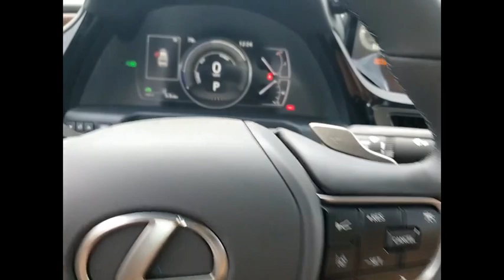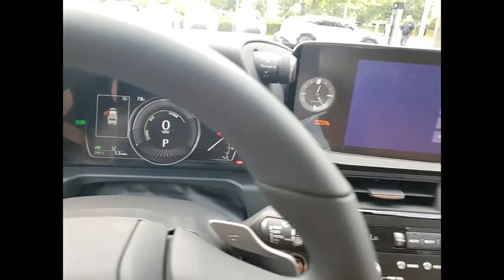2025 Lexus ES 300h Schaumburg IL 250084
2025 Lexus ES 300h

Woodfield Lexus
350 E. Golf Rd

F SPORT DESIGN PACKAGE|-INC: STD EQUIP.|NAV|10 SPKRS|12.3IN CLR MULTIMEDIA TCH-SCN|DVD|DYN VOICE COMM&(INCL FOR UP TO|ELECTROCHROMATIC RV MIR|LEXUS ENFORM DYN NAV (INCL FOR|ACCESSORY PACKAGE|REAR BUMPER APPLIQUE|CARGO NET|KEY GLOVES|CARPET TRUNK MAT|WHEEL LOCKS|ILLUMINATED DOOR SILL|TRIPLE BEAM LED HEADLAMPS|WOOD TRIM W/ AMBIENT LIGHTING|ALL WEATHER FLOOR LINERS